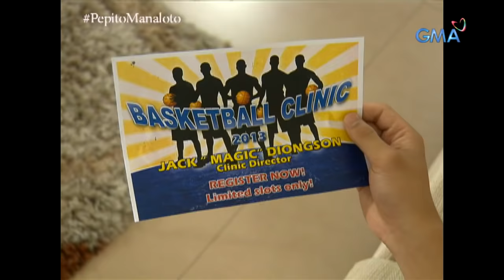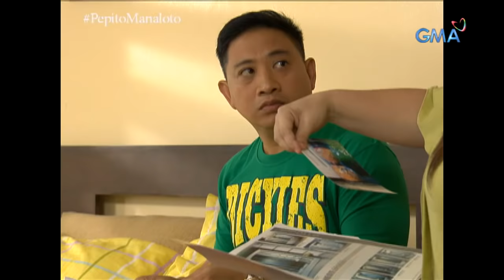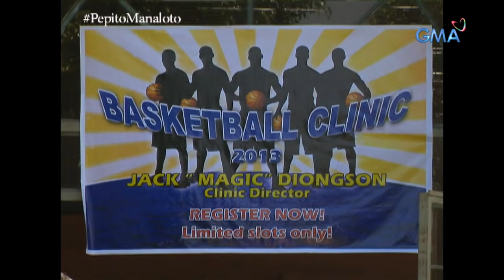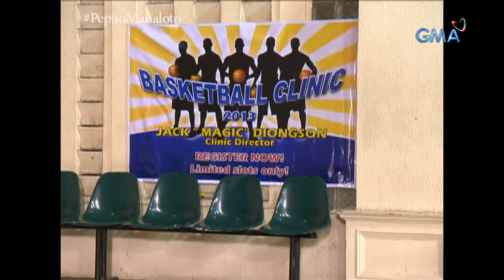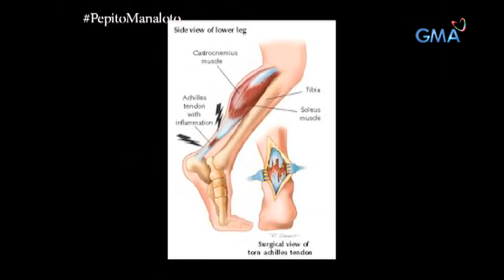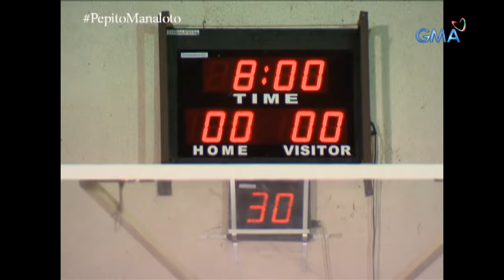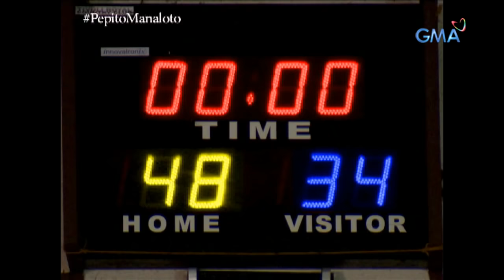Pepito Manaloto: Full Episode 138